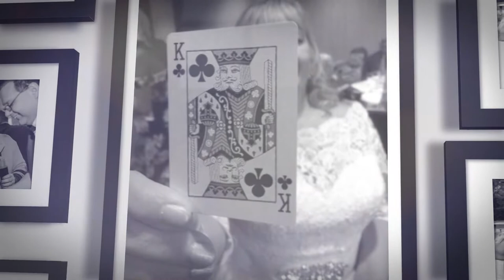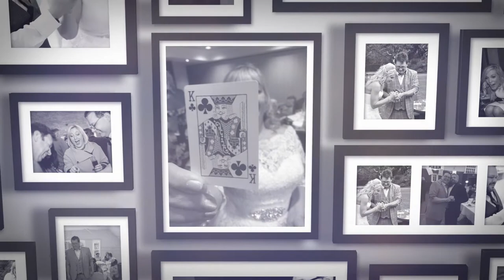Wayne Goodman - The no. 1 Wedding Magician